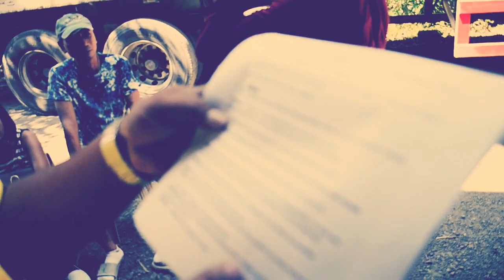Behind The Scene-A October 22,2019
Taping